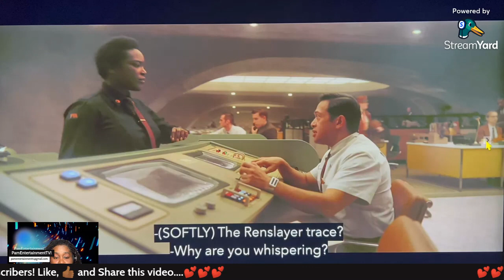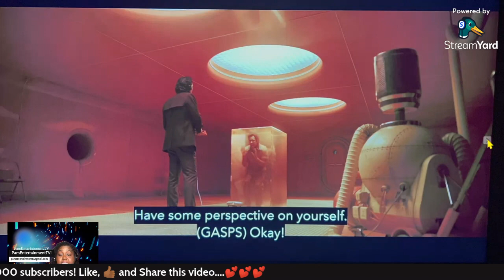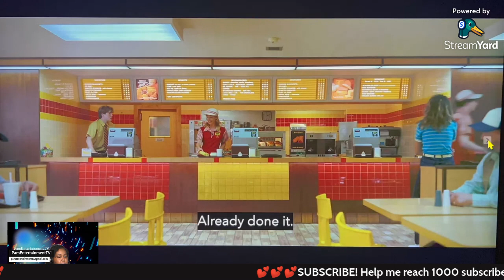LOKI S2E2 Breaking Brad Recap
We are moving along! We are in the second episode of season two of LOKI.

Here is my recap and analysis of this series, from the perspective of a casual watcher.

Tell me your theories of what's about to happen this season.

Loki: Season 2 Episode 2 Breaking Bad as shown on Disney +.